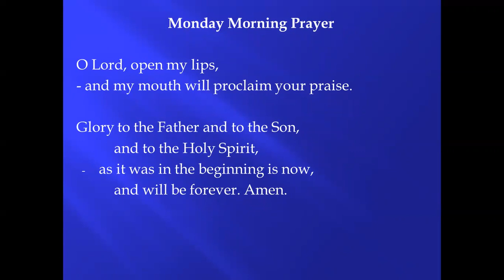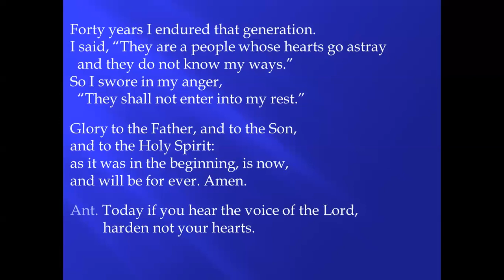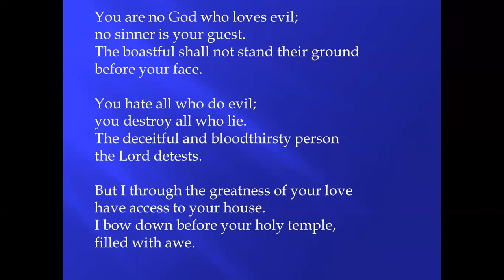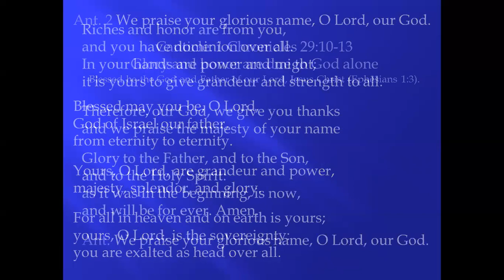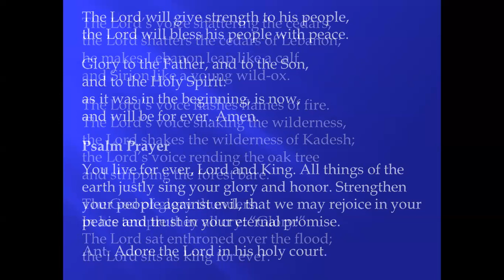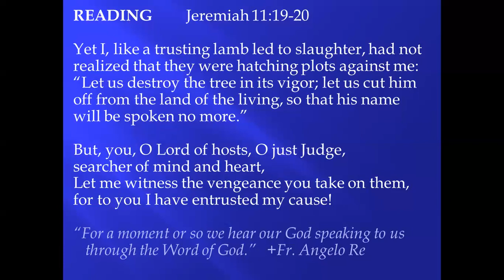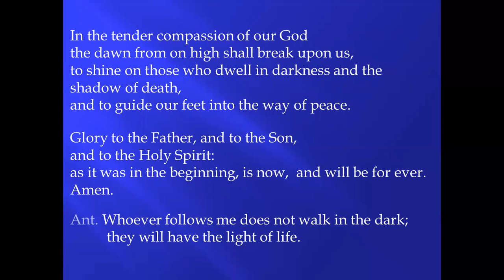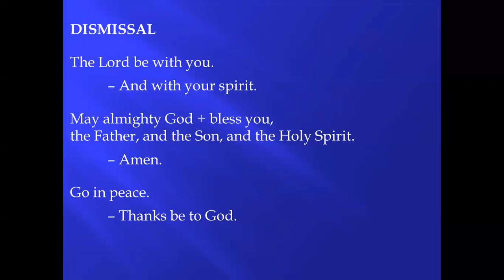Monday Morning Prayer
Today if you hear the voice of the Lord, harden not your hearts.